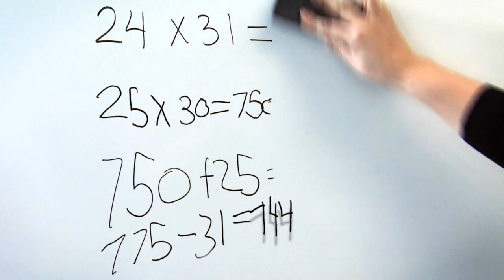Math: It's Mine